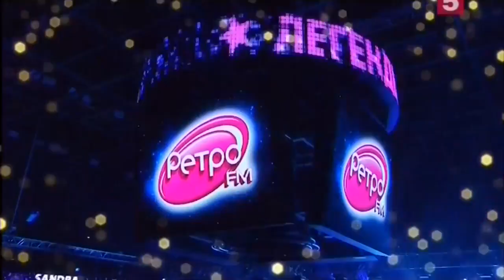Sandra - Secret Land (Live Retro FM, St. Petersburg, 2015)